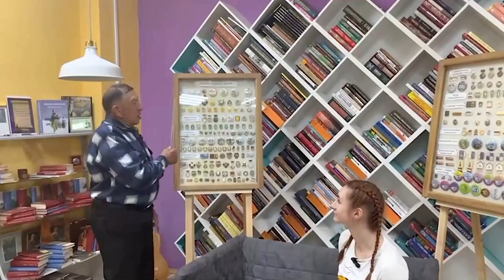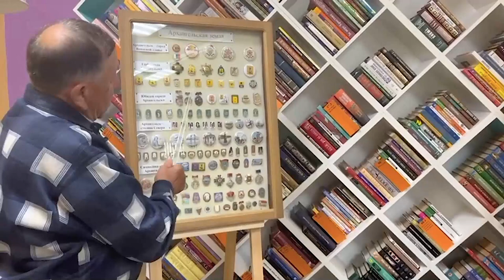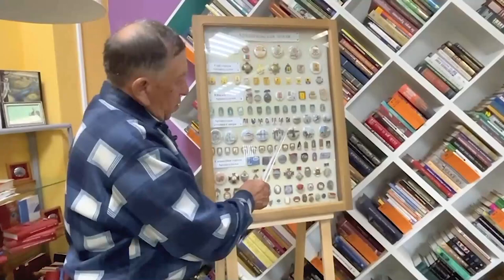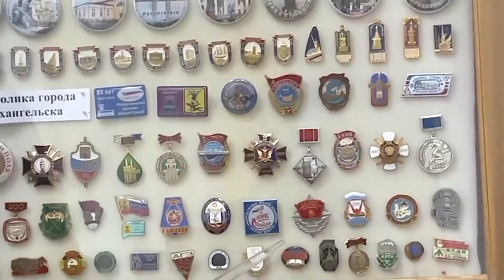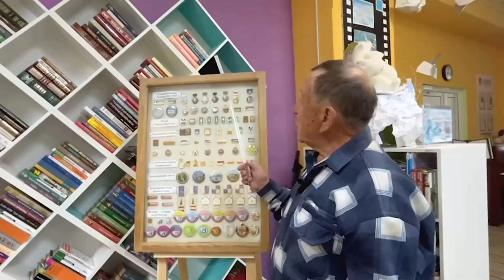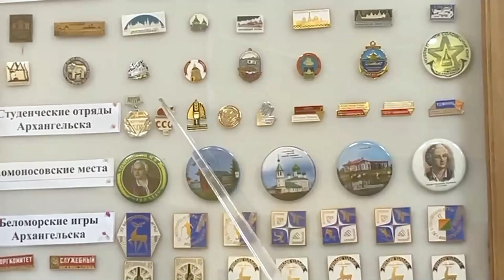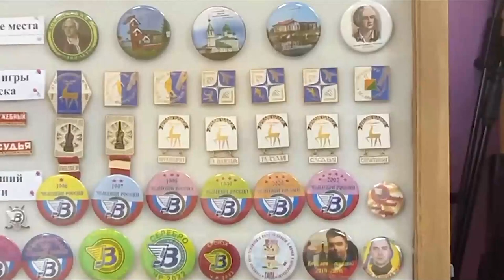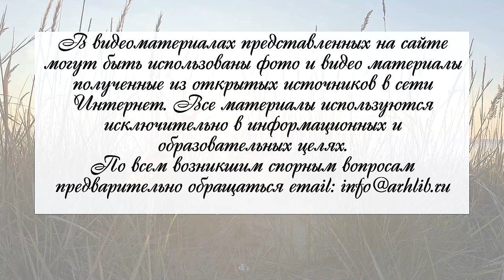Архангельская земля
Сотрудники Библиотеки № 10 имени Фёдора Абрамова округа Варавино-Фактория взяли интервью у члена клуба коллекционеров города Архангельска, фалериста Виктора Александровича Вершинина. Архангелогородец более 50 лет собирал внушительную коллекцию значков, посвящённых столице Поморья. В видео он подробно рассказывает о значках из таких подразделов, как «Архангельск — город воинской славы», «Герб города Архангельска», «Юбилей города Архангельска», «Архангельск — столица Севера» и «Символика города Архангельска».